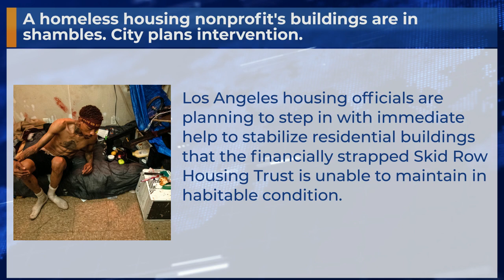A homeless housing nonprofit's buildings are in shambles. City plans intervention.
Los Angeles housing officials are planning to step in with immediate help to stabilize residential buildings that the financially strapped Skid Row Housing Trust is unable to maintain in habitable condition.